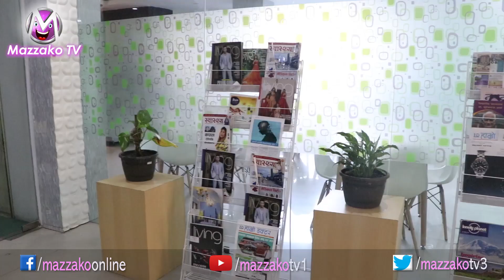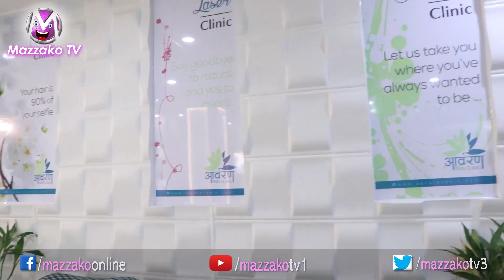नेपालमै कपाल रोप्न सम्भब छ, Dhiren Shakya देखी यि कलाकारले रोपे Hair Transplant Nepal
नेपालमै कपाल रोप्न सम्भब छ, Dhiren Shakya  देखी यि कलाकारले रोपे Hair Transplant Nepal || ?Mazzako TV

Aavaran Skin & Hair Clinic
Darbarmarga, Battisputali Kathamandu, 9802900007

Interviewee – Dr Rupak Ghimire & Dhiren Shakya
Interviewer – Arjoon KR